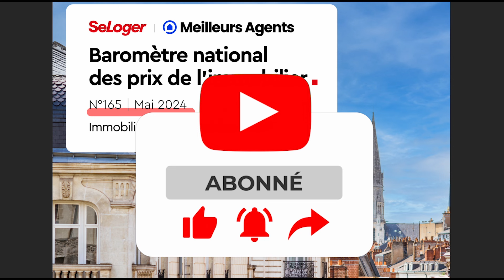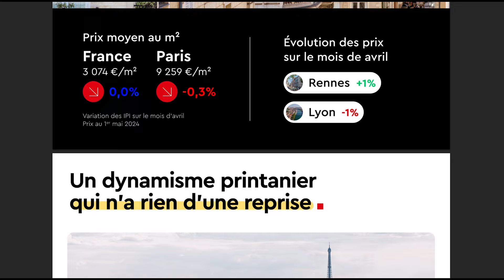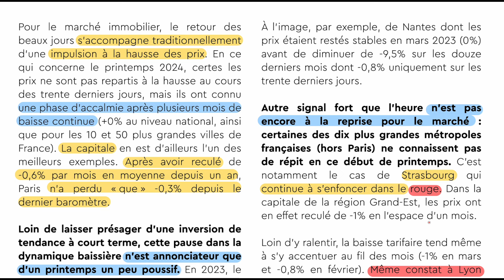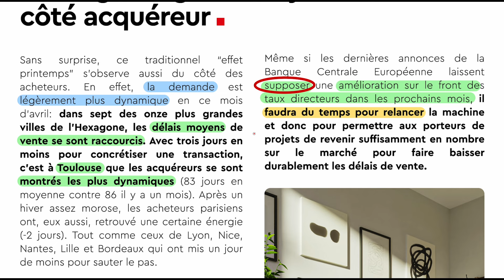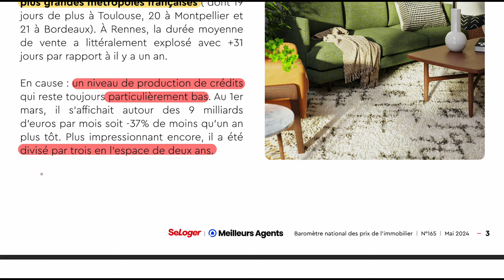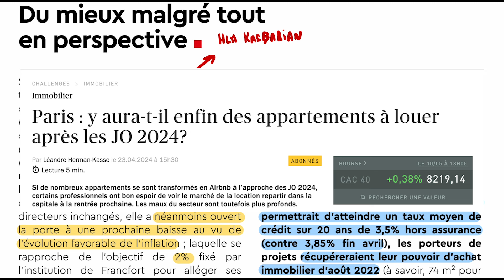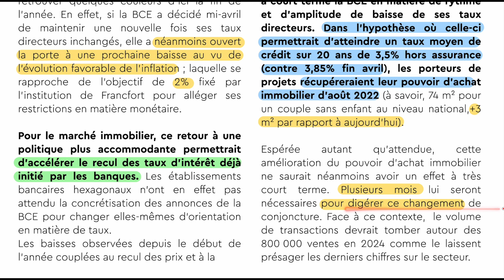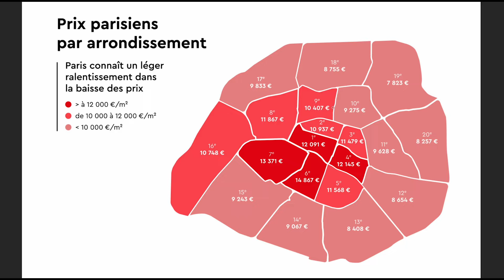🔴 IMMOBILIER MAI 2024 : UN PRINTEMPS BRÛLANT 🔥😱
Bienvenue sur cette nouvelle vidéo dédiée au baromètre national des prix de l'immobilier pour le mois de mai 2024, d'après les données de Meilleurs Agents. Ce printemps s'avère intéressant, alors accrochez-vous !

Ce mois-ci, nous sommes sur une tendance printanière assez dynamique, bien que les choses restent relativement stables sur le front des prix. En effet, le marché ne semble pas encore amorcer un revirement significatif. Cependant, les jours ensoleillés commencent à stimuler les transactions, permettant aux acheteurs de mieux se projeter dans leurs investissements.

En France, les prix restent globalement stables, avec une variation moyenne de 0 %, mais Paris continue sa légère baisse de 0,3 %. Il est essentiel de rappeler que l'immobilier est un marché hétérogène, dépendant fortement de la localisation, des caractéristiques des biens et d'autres paramètres.

Sur le front des grandes villes, nous constatons des tendances variées. Des villes comme Lyon voient encore une légère baisse de 1 %, tandis que d'autres, comme Nice, résistent bien à ces fluctuations.

Ce printemps, marqué par une légère pause dans la tendance baissière des derniers mois, pourrait être le début d'une nouvelle dynamique. Cependant, il est important de rester prudent quant aux évolutions à venir, notamment avec l'annonce imminente concernant les taux le 6 juin.

Je prévois une légère baisse des taux, mais probablement pas suffisante pour un impact majeur sur le marché immobilier. Il faudra du temps pour voir des changements significatifs dans le paysage immobilier, en particulier pour relancer la demande et fluidifier les transactions.

Pour résumer, ce printemps est un moment intéressant où nous observons quelques signes positifs.

À bientôt pour de nouvelles actualités immobilières. Bye bye ! 🏡📈